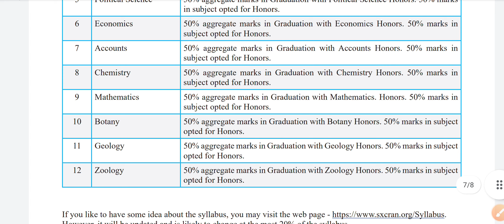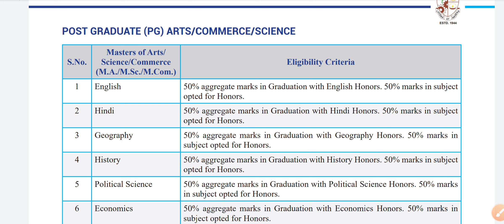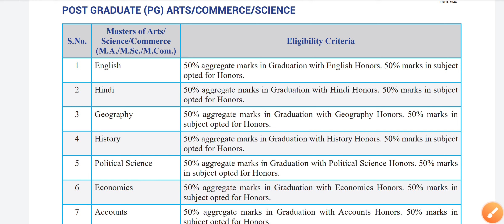St Xavier's College Ranchi PG APPLICATION FORM 2022 KAB AYEGI COURSES KON KON SE HAI APPLY KAISE KRE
St Xavier's College Ranchi PG
PG_FORM MA MSC MCOM ST XAVIER'S COLLEGE RANCHI ADMISSION IN MASTER'S ST XAVIER'S COLLEGE RANCHI